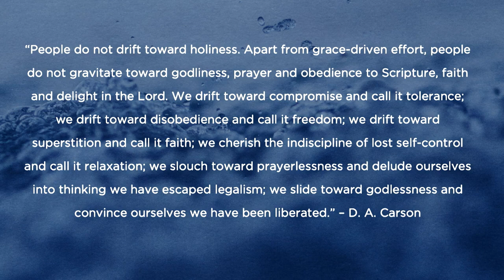The Servant King: The King Begins His Ministry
Once upon a time, our first parents lived in a garden where God was the King. This was no ordinary garden. This was the place where relationships were whole physically, socially, and psychologically. There was no loneliness, fear, or shame. The King would dance with his creatures face to face. But one day, Adam and Eve encountered a dragon who whispered, “God cannot be trusted. He is not a good King. He doesn’t love you; he doesn’t even understand you. He is afraid of you because he knows that you should be the king. Rebel against him, and you will be truly whole and free.” Surely Adam and Eve would not fall prey to this liar... but they did, and everything changed. Creation fell apart physically, socially, spiritually, and psychologically. Humanity plunged into the dark tower of death where groaning and locked away; they struggled with all their might, but could not rescue themselves. The results were catastrophic as violence, murder, family breakdowns, self-centered relationships, wars, and suffering became the norm. The ancient dragon just knew that he had won until the King announced the good news or the gospel of God–He would rescue his people. The world waited and waited and waited to see the King. Hope gave way to impatience, which gave way to despair because it seemed that God had forgotten His promise or that He had changed His mind. Time kept passing, but when it finally filled up, something historic happened... The Servant King appeared, and He began his ministry by proclaiming the good news.

The Gospel According to Mark Sermon Series - Week 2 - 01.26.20